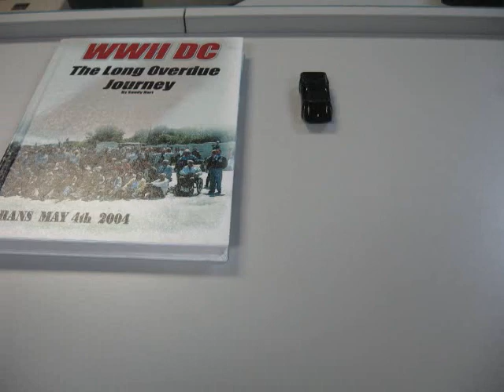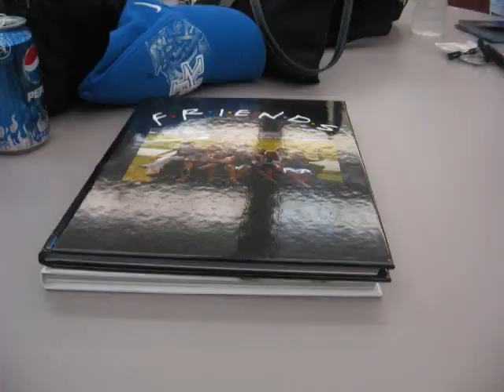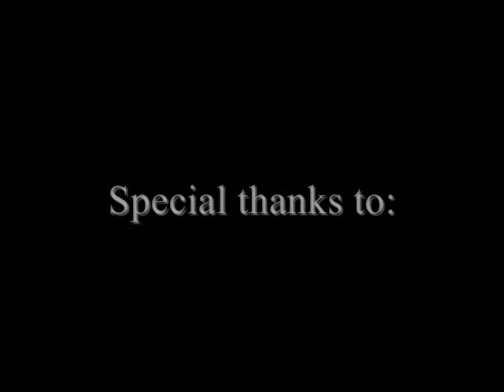Stop Motion Compilation by Seth Hargrove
I've been into it for awhile and stopped procrastination and finished the compilation.
Music is All I Ever Wanted by Bass Hunter and Never Ending War by All Shall Perish.